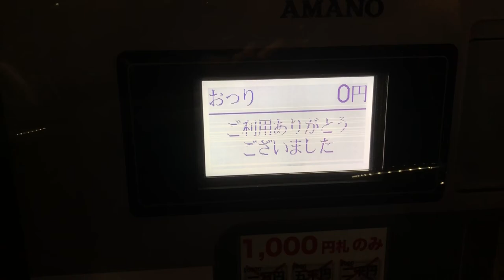【台風21号】京都 駐車場 故障 開きっぱなし、柵も破損